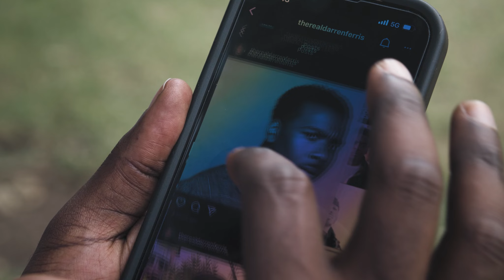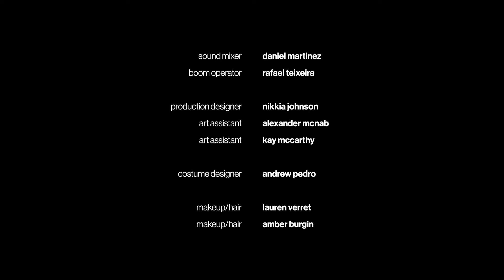Third Wheel Material - Episode 4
Someone steals Darren's
identity. Everyone is shocked...
that the hacker would choose Darren.